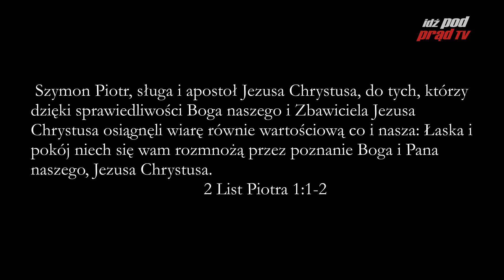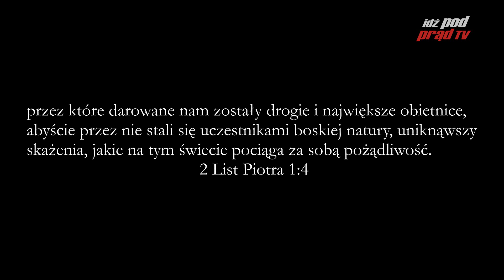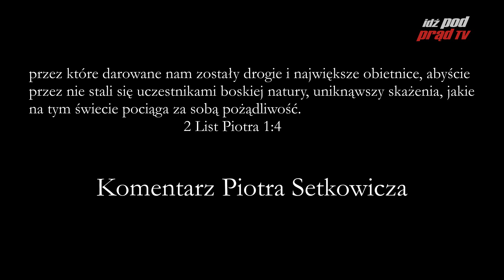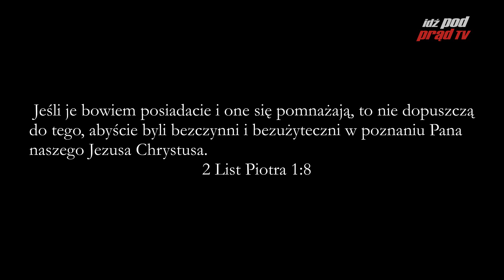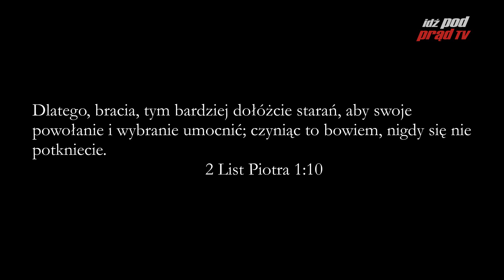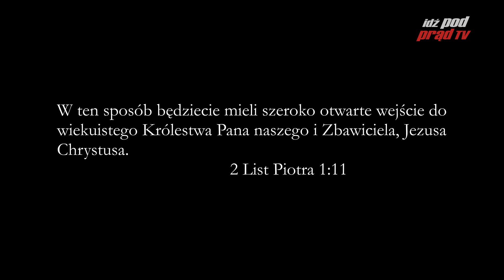Archiwum: BIBLIA NA CO DZIEŃ: 2 List Piotra #1 cz.1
Codzienny komentarz Piotra Setkowicza do 2 Listu Piotra, rozdziału pierwszego, części pierwszej. Dołącz do studium Biblii na stronie Kościoła Nowego Przymierza w Lublinie: